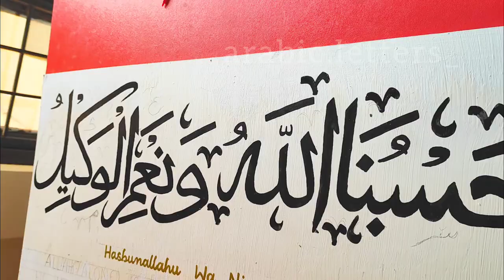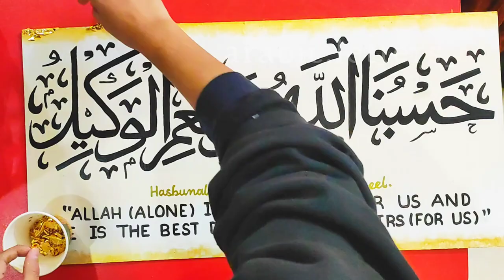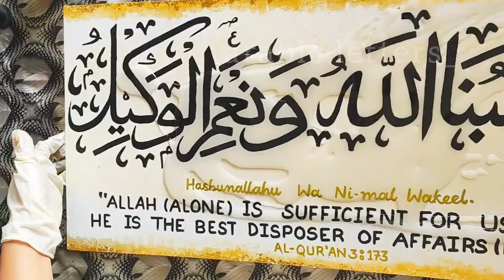Arabic Calligraphy | Arabic Painting | Islamic Painting | arabic letters | Learn Arabic calligraphy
Hasbunallahu Wa Nimal Wakeel
Arabic Painting
Islamic painting
Ramzan home decor
Arabic letters
Home decor
Painting
calligraphy
kalam calligraphy
islamic post
Arabic calligraphy for beginners
learn calligraphy
learn Arabic
learn Arabic calligraphy
Islamic painting
calligeapher
calligraphy lettering
 calligraphy art
YouTube videos
basic Arabic calligraphy
how to do Arabic calligraphy
how to write Arabic
how to learn Arabic
how to make islamic painting
how to decor home with Islamic painting